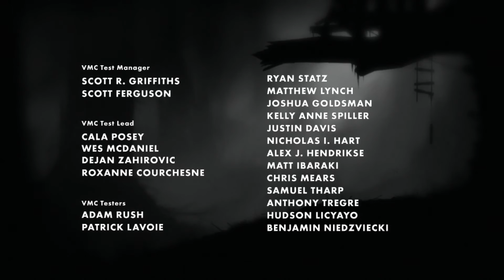Heart Box - LIMBO: A Cry For Help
This video may not be the happiest, but I felt it necessary to discuss one of my favorite games and why it's so special to me.